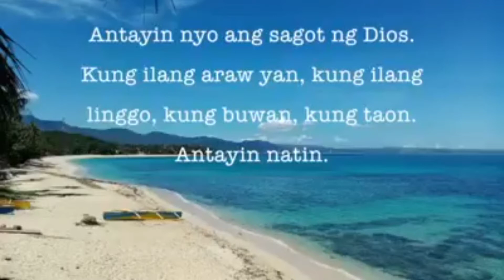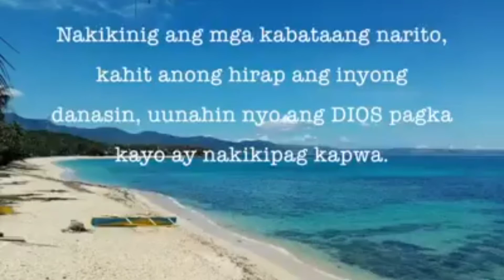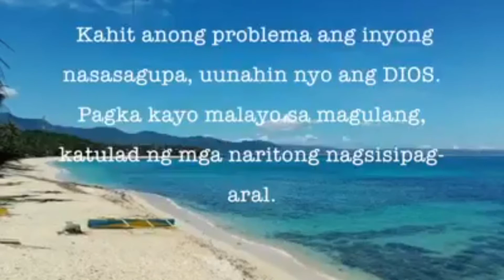Bago ko man ipikit ang aking mga Mata.